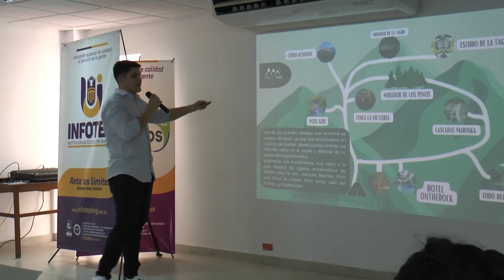EstudiaConNosotros Técnico Profesional en Operación Turística y Hotelera.